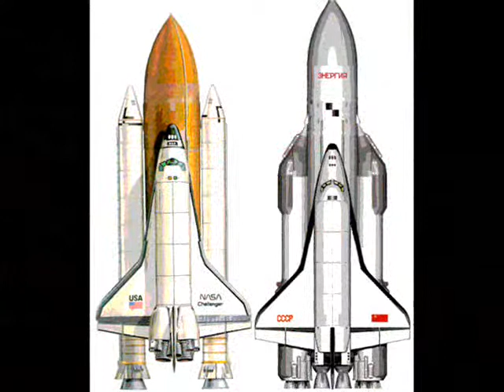Soviet Empire (1917-1991)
ДЕРЖАВА